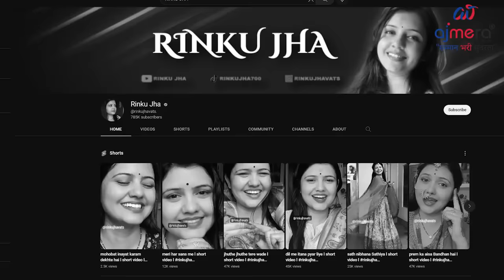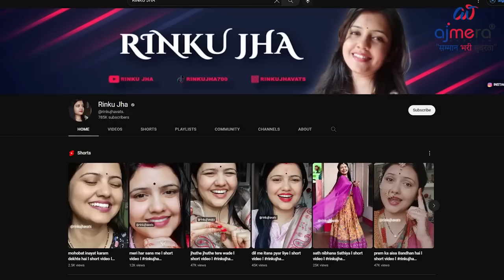रिंकू झा जी की पूरी कहानी Real Age l Income, Husband, Family कितना कमाती है... 🤑